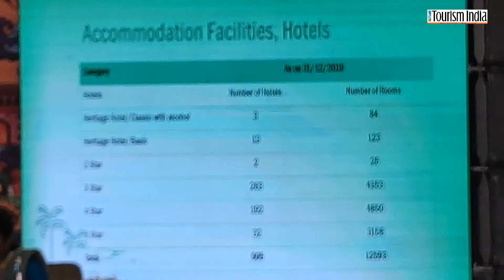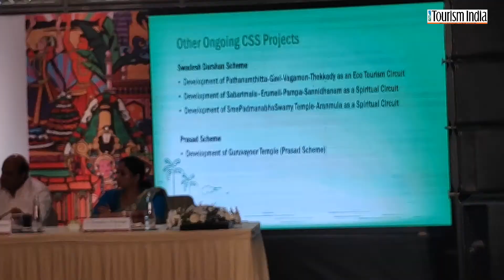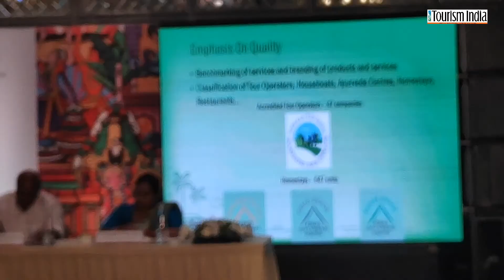Kerala A Snap Shot -.Presentation by Dr, Venu V, IAS @ Tourism & Cultural Ministers Conference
.Presentation by Dr, Venu V, IAS @ South India Tourism & Culture Ministers Conference at  Bangalore on 28th and 29th October 2021.